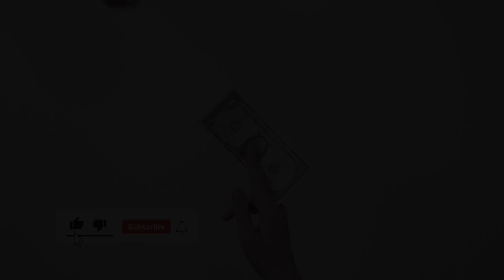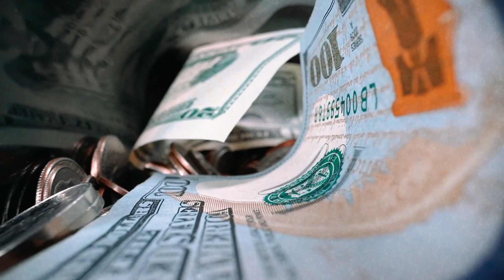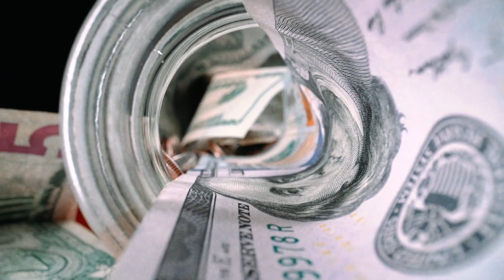Luke Belmar: AI In The Next 10 Years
Luke Belmar joins Brett Walinowski to discuss AI, making $16 million dropshipping, and the 3 simple steps to becoming rich.

Luke's YouTube: @LukeBelmarX

🌴 Follow Brett Malinowski:
Brett's YouTube: @TheBrettWay